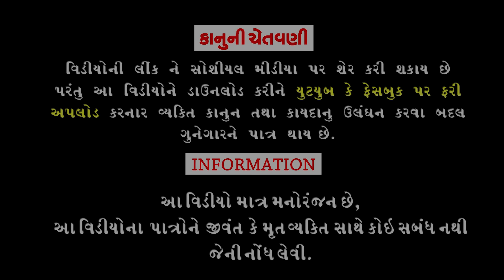Bhukhya Rakhya ||ભૂખ્યા રાખ્યા ||Comedy Videol||Deshi Comedy।।Comedy Video ll